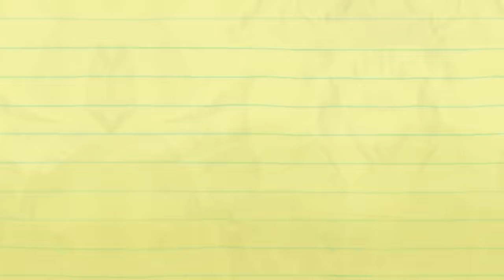"Live Cough Love" | Pencilmation Cartoons!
Pencilmate puts the gag into running gag, and that's no choke!

Episodes in this compilation:

0:00 - LIVE COUGH LOVE

3:55 - LUCK OF THE STRAW
Stealing Pencilmate's milkshake is the last straw!

6:23 - CASH ME IF YOU CAN
Money can't buy happiness, but Pencilmate sure is going to try!

9:24 - WHAT'S THE BRUSH?
Pencilmate sure knows how to put the pain into painting!

13:16 - THE BUNGLAR
Pencilmate has his thieving eyes on a safety box, but can he get past Pencil's state-of-the-art security system?

15:23 - MOUNT ADJUSTMORE
Have you ever wondered how Mount Rushmore was made? Allow Pencilmate to show you the true history behind the landmark!

18:45 - FOUL TIP

21:22 - THAT'S A WRAP

25:38 - BIG MISCAKE

29:39 - NO MAN'S HAND

32:46 - PAST BUT NOT LEAST

Director - Neil Kohney
Script - Jared Woods
Technical Director - Francis Florencio
Storyboards - Pieter Kuperus
Palette - Phui Jing Ling
Animatic - Francis Florencio
Animation - Red Kurita
Title Card - Phui Jing Ling & Pieter Kuperus
Backgrounds - Phui Jing Ling
Voice Characterization - Joe Porter & Keshini Misha
Sound Design - Jave Wong & Buzzcut
Production Coordinator - Cat Pandiani